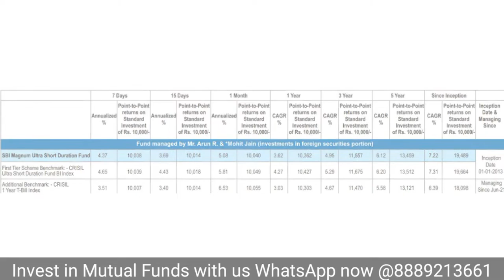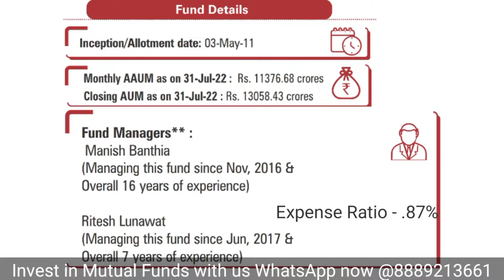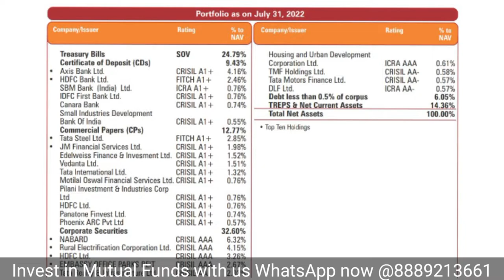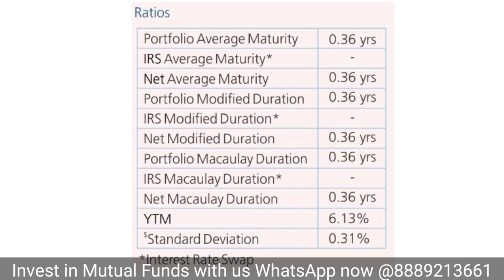Ultra Short term funds क्या होते हैं। 3 best ultra short term funds.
In this video you will learn about ultra short term funds. What are the benefits of investing in ultra short term funds and for what tenure you should invest in these funds. What are the three ultra short term funds.

Plan your insurances and invest in Mutual Funds with us

All Video of 'Ashutosh Shukla Finance' are for education and information purpose only. The videos should not be considered as investment advice or as a recommendation. The user must perform a self-assessment before investing.